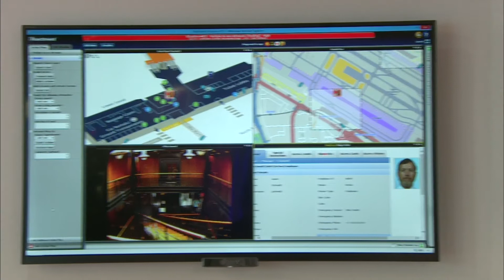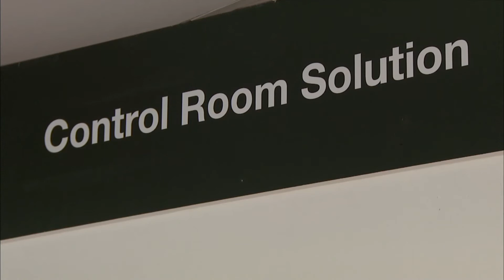Darren Chalmers-Stevens talks about VidSys growth at Intersec 2014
Philip Ingram, Managing Director of SecurityNewsDesk, speaks to Darren Chalmers-Stevens, Vice President of EMEA Operations at VidSys to discuss the companies recent success and future growth in the Middle East. Intersec 2014.